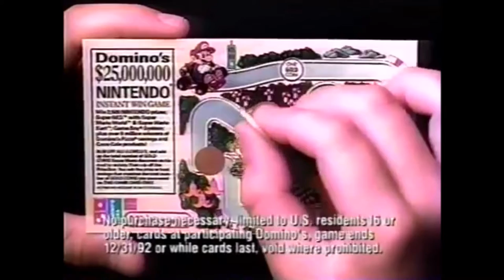1992 Dominos Nintendo 25 Million Promo Commercial